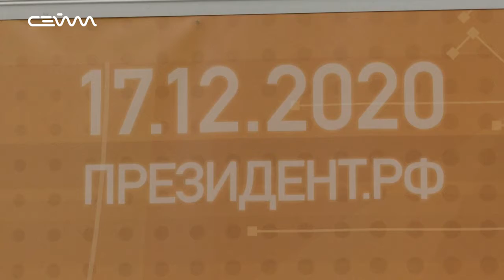Большая пресс-конференция Президента прошла в обновленном формате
Россия достойно борется с пандемией коронавируса. Индексация пенсий для работающих россиян в следующем году прогнозируется выше инфляции. Экономика переживает нелегкие времена, но все силы брошены на сохранение рабочих мест. 17 декабря прошла большая пресс-конференция президента Владимира Путина. По ВКС он пообщался не только с журналистами, но и с россиянами, которые смогли дозвониться на прямую линию. Свой вопрос главе государства подготовила и моя коллега Мария Колосова.